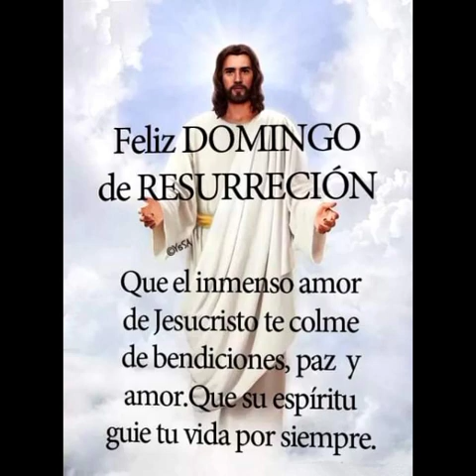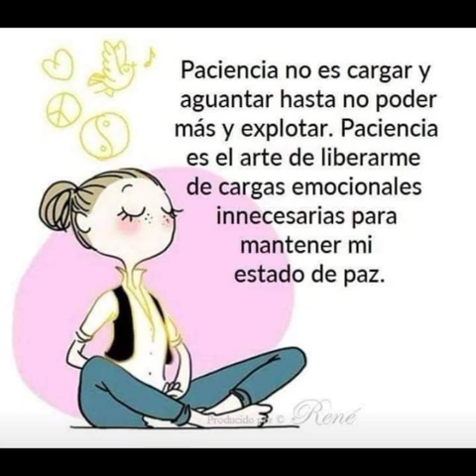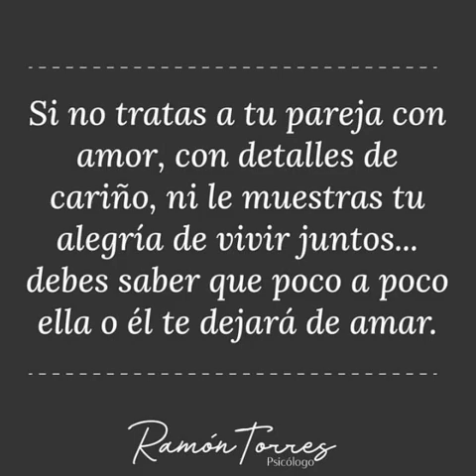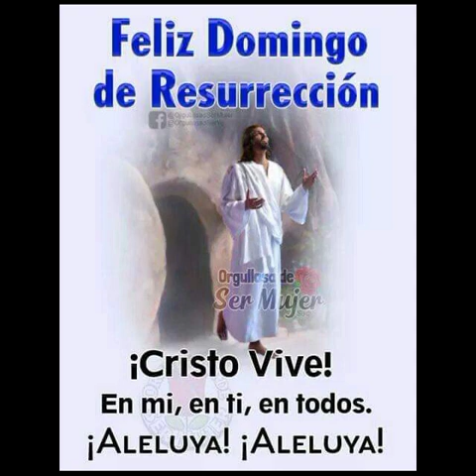Saludos de buenas tardes.